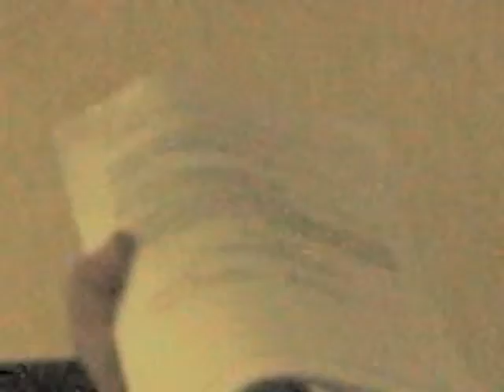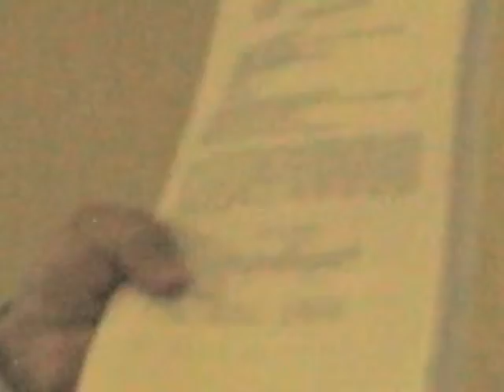TVCOPACABANA.COM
Vereador Paulo Maurício Em plenário o vereador informou que o ex-prefeito Ricardo Queiroz  está INELEGÍVEL, que as suas contas foram reprovadas e não poderia fazer agora o que deveria ter feito nos oito anos que esteve à frente do Executivo, informa o vereador que há 150 processos contra o ex-prefeito.O vereador  chama atenção dos presentes quando declara.
"BOI MORTO NEM CARRAPTO QUER"